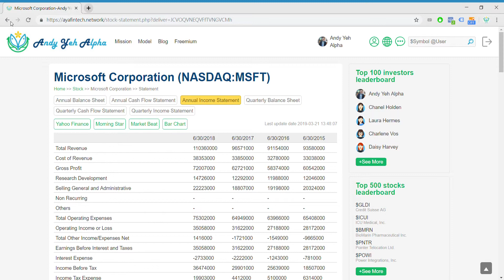MSFT stock alpha panel visualization with financial ratio and statement news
This video tutorial shows the Microsoft stock alpha panel visualization with financial ratios, financial statements, external news links, and static and dynamic conditional alphas.

AYA Analytica is our online regular podcast and newsletter about key financial news, market insights, economic issues, and stock investment strategies on our Andy Yeh Alpha (AYA) fintech network platform. With both American focus and international reach, our primary and ultimate corporate mission aims to help enhance financial literacy, inclusion, and freedom of the open and diverse global general public. We apply our unique dynamic conditional alpha investment model as the first aid for every investor with profitable asset investment signals and portfolio strategies. In fact, our AYA freemium fintech network platform curates, orchestrates, and provides proprietary software technology and algorithmic cloud service to most members who can interact with one another on our AYA fintech network platform. Multiple blogs, posts, ebooks, analytical reports, stock alpha signals, and asset omega estimates offer proprietary solutions and substantive benefits to empower each financial market investor through technology, education, and social integration. Please feel free to sign up or login to enjoy our new and unique cloud software services on AYA fintech network platform now!!

Please feel free to follow our AYA Analytica financial health memo (FHM) podcast channel on YouTube

Please feel free to follow our Brass Ring Facebook to learn more about the latest financial news and stock investment ideas

We create each free finbuzz (or free financial buzz) as a blog post on the latest financial news and asset investment ideas. Our finbuzz collection demonstrates our unique American focus with global reach. Each free finbuzz provides deep insights into numerous topical issues in global finance, stock market investment, portfolio optimization, and dynamic asset management. We strive to help enrich the economic lives of most investors who would otherwise engage in financial data analysis with inordinate time commitment.

Please feel free to forward our finbuzz to family and friends, peers, colleagues, classmates, and others who might be keen and abuzz to learn more about asset investment strategies and modern policy reforms with macroeconomic insights.

Do you find it difficult to beat the long-term average 11% stock market return?
It took us 20+ years to design a new profitable algorithmic asset investment model and its attendant proprietary software technology with fintech patent protection in 2+ years. AYA fintech network platform serves as everyone’s first aid for his or her personal stock investment portfolio. Our proprietary software technology allows each investor to leverage fintech intelligence and information without exorbitant time commitment. Our dynamic conditional alpha analysis boosts the typical win rate from 70% to 90%+.

Our new alpha model empowers members to be a wiser stock market investor with profitable alpha signals!! This proprietary quantitative analysis applies the collective wisdom of Warren Buffett, George Soros, Carl Icahn, Mark Cuban, Tony Robbins, and Nobel Laureates in finance such as Robert Engle, Eugene Fama, Lars Hansen, Robert Lucas, Robert Merton, Edward Prescott, Thomas Sargent, William Sharpe, Robert Shiller, and Christopher Sims.

Andy Yeh Alpha (AYA) fintech network platform serves as each investor's social toolkit for profitable investment management. AYA fintech network platform helps promote better financial literacy, inclusion, and freedom of the global general public. We empower investors through technology, education, and social integration.

Andy Yeh
AYA fintech network platform founder
Brass Ring International Density Enterprise (BRIDE)